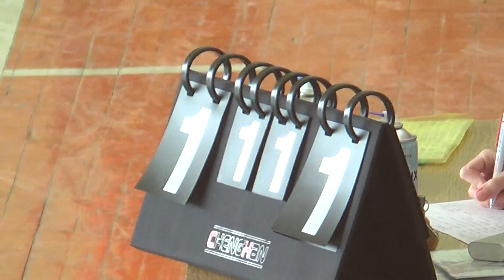9 Triolan – ХКЗ 2 тайм